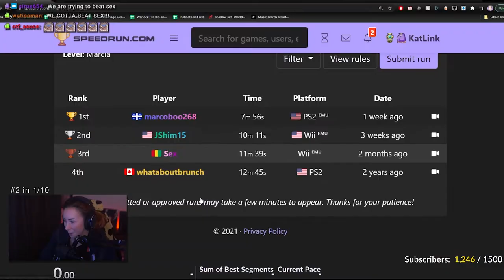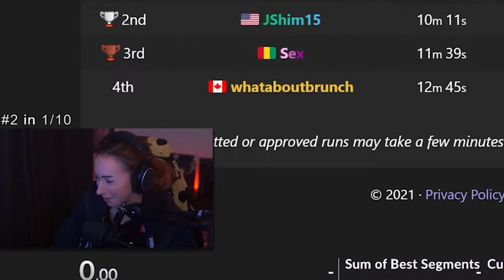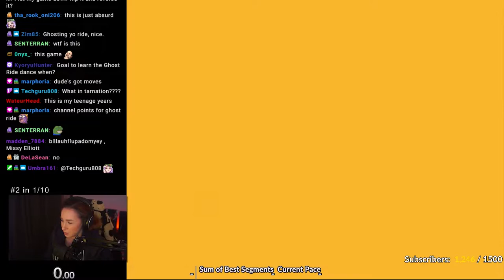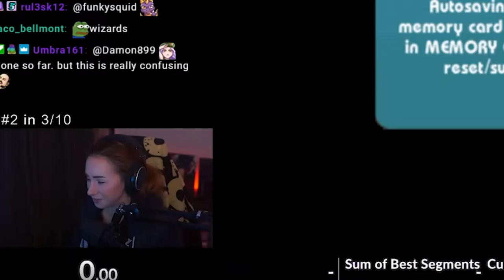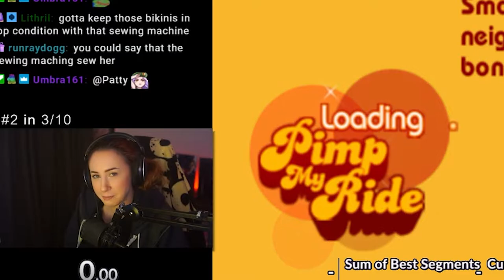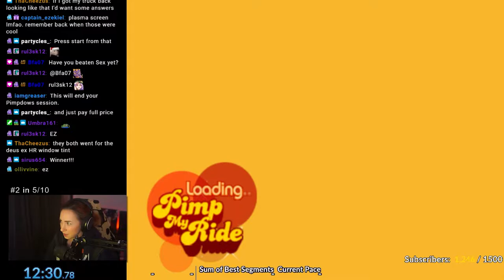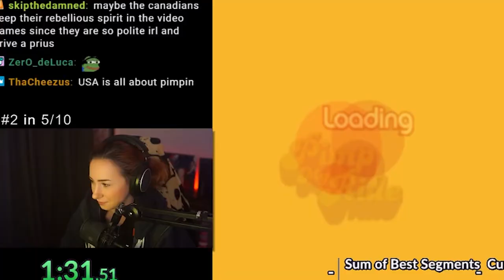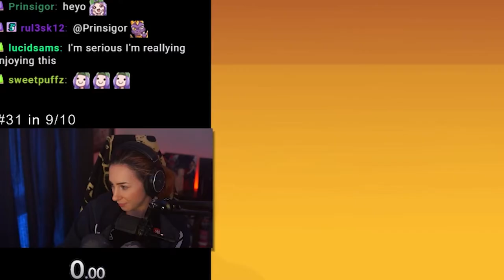So I Tried the Pimp My Ride Speedrun...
Kat tries the Pimp My Ride speedrun with only one goal... to become